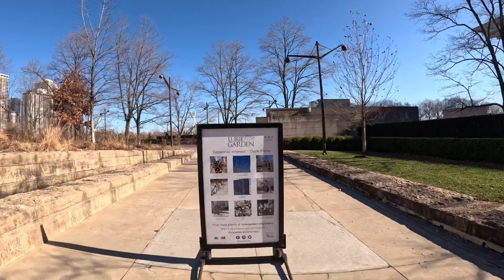Chicago Vlog Millennium Park Walk tour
Millennium Park is a public located in the  Loop community area of Chicago,operated by the Chicago Department of Culture Affairs.The park is open in 2004 and intended to celebrate the third millennium,is a prominent civic center near the city’s Lake Michigan shoreline that covers a 24.5-acre.Featuring a variety of public art ,Outdoor spaces and venues,the park in bounded by Michigan avenue Randolph street,Columbus Drive and East Monroe Drive.In 2017 Millennium Park was the top tourist destination in Chicago in the Midwest, and placed among the top in the United States with 25 million annual visitors.